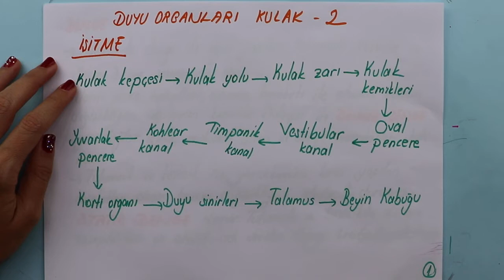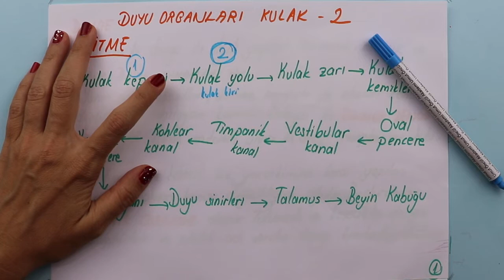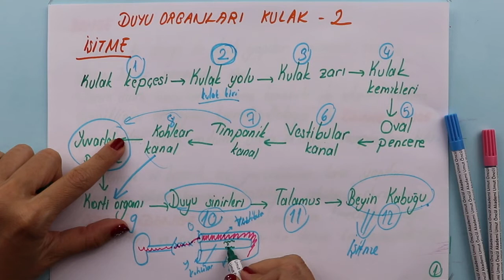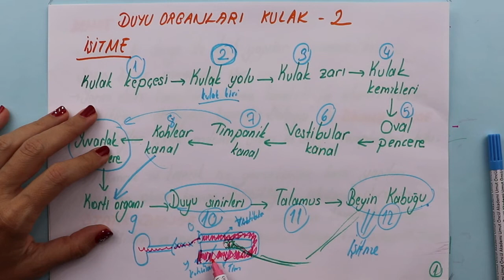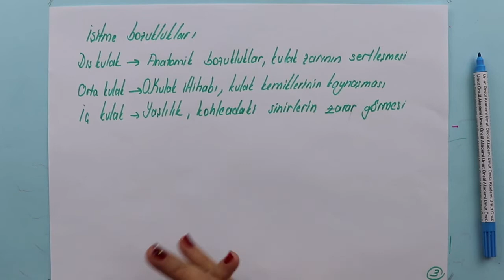Biyoloji | AYT | Duyu Organları #4 | Kulak #2 | +PDF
Kulak bölümleri dış kulak, orta kulak ve iç kulak olarak verildi. Yapısı hakkında bilgi verildi.Duyu organlarının yapısını ve işleyişini açıkladık. Duyu organları rahatsızlıklarını açıkladık.